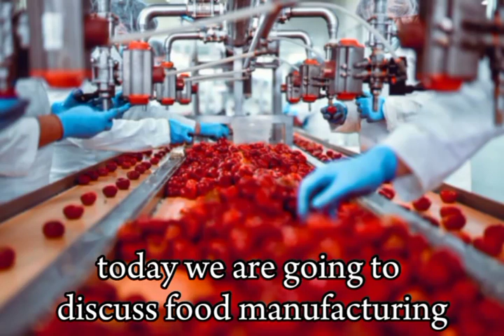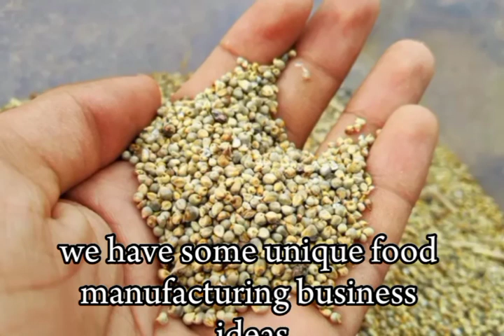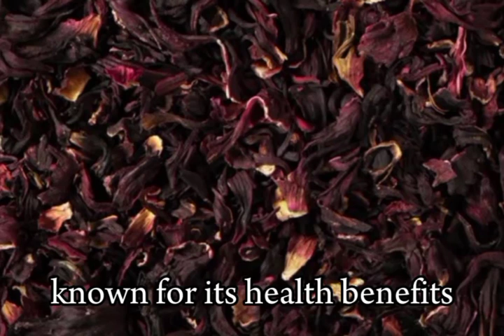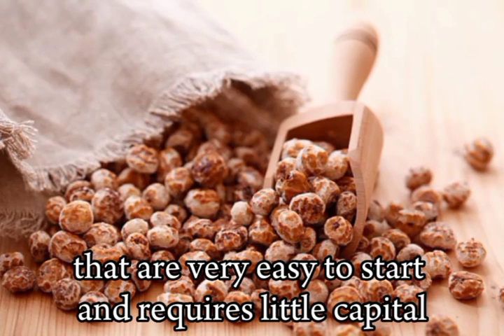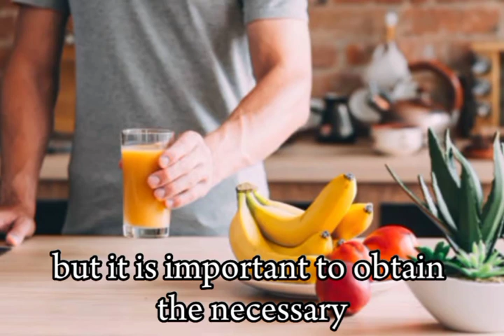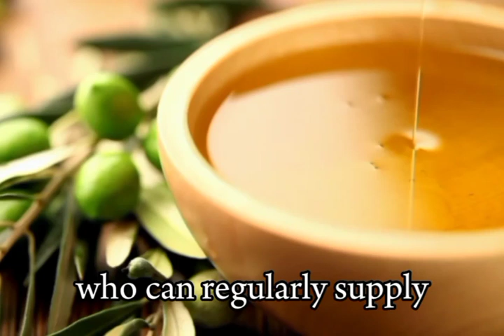Strong Business Ideas for the Food Industry in Africa: Make Millions In Africa Food Industry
Market trends have evolved in tandem with the changing times. Opportunities have broadened the horizon to unimaginable proportions in today's society.
The food manufacturing and processing industry is a vast and diverse field, encompassing various subsectors such as baking and confectionery, poultry and dairy products, meat and fish processing, beverages, and milling, among others. These sectors are highly sought after across the world and contribute significantly to the industry’s steady growth.

How to make money online of offline for begginers.